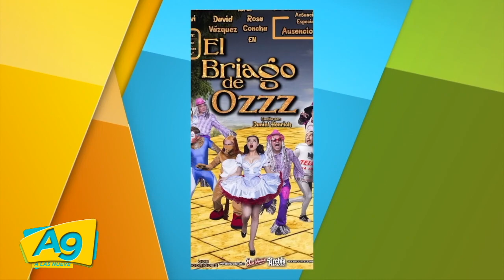A las 9 Entrevista con La Garra nos habla de El Briago de Ozzz